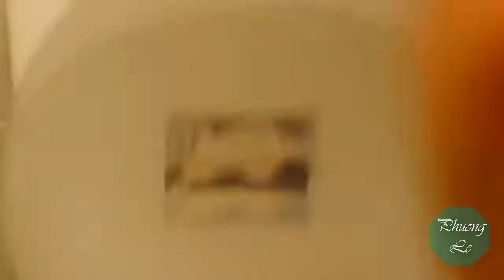Korean Movie The Best Hit (Hyun Jae & Woo Seung)